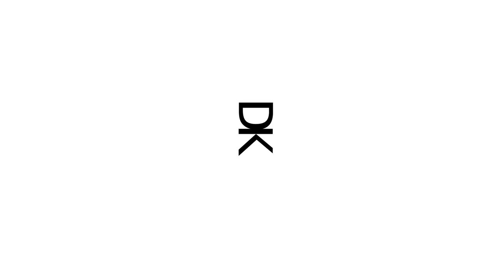RUPTURE LCA - QUE FAIRE EN CETTE PERIODE DE CONFINEMENT ❗️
Vous avez été nombreux à me demander ce qu'il fallait faire en cette période de confinement et donc dans cette vidéo j'ai essayé d'y répondre le mieux possible.

SOIS VIGILANT ET CONCENTRÉ QUAND TU EXECUTES LES EXERCICES 😉